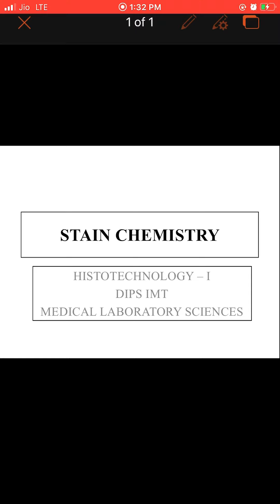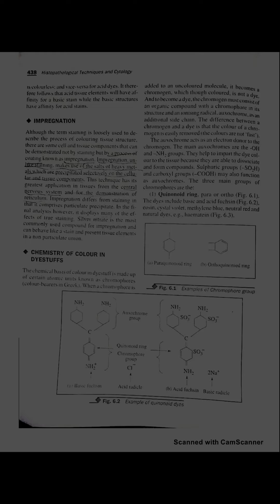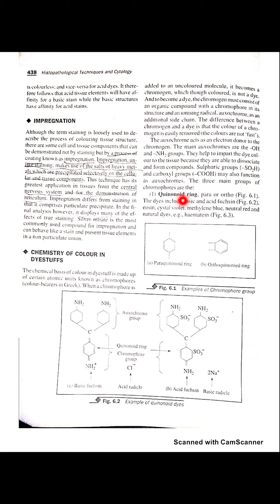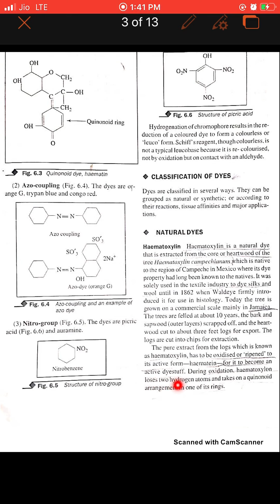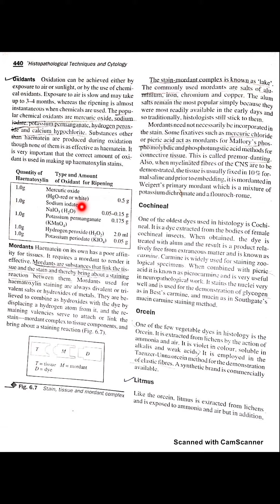Stain chemistry|Histotechnology-I|Bscmls5|DIPSIMT|Presentation audio lecture